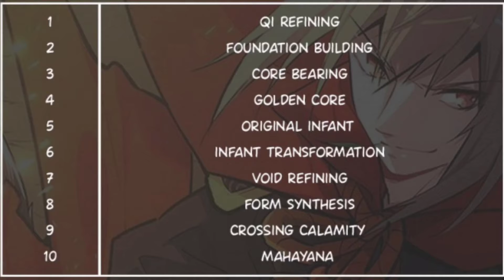KEKUATAN YANG OVERPOWER - ALUR CERITA KOMIK MANHUA - KULTIVATOR CHEAT SYSTEM - PART 94